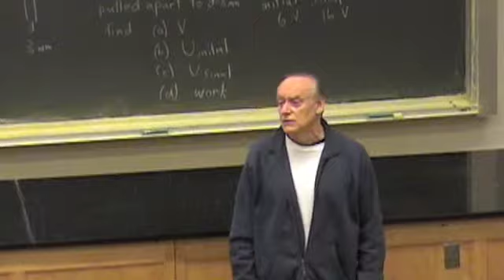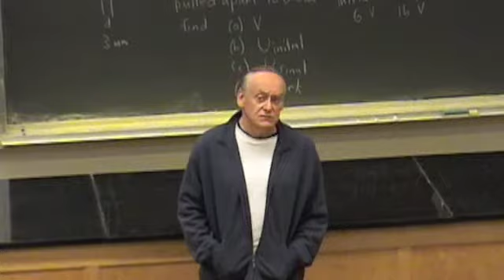Lt. Gov. Lee Fisher Opens RootsCamp Ohio 2009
Lt. Governor Lee Fisher delivers the opening talk at RootsCamp Ohio 2009